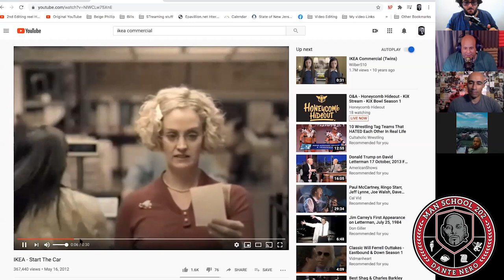EP439 – White Women Can’t Twerk with guest King Noire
Adult film start, and couples councilor King Noire is here as we discuss:
Getting started in adult films, bdsm lifestyle, racism in adult films, the history of bdsm, and white women twerking.

Past guests of the show include:
Artie Lange
Michael Che
Colin Quinn
Pete Davidson
Jay Pharaoh
Andrew Schulz
Charlemagne Tha God
Hannibal Buress
Chris Gethard
Sherrod Small
Peter Rosenberg
Myq Kaplan
Ari Shaffir
Sam Roberts
Gavin McInnes
Bobby Kelly
Mark Normand
Chris Distefano
Mia Isabella
Cipha Sounds
Dave Smith,
Vic Henley
Jordan Carlos
Yamaneika Saunders
Joe Derosa
Caroline Rhea
Annie Lederman
Kurt Metzger
Corrine Fisher
Krystyna Hutchinson
Alia Janine
Coco Brown
Moe The Monster
Kelli Provocateur
Ted Alexandro
Harrison Greenbaum
Joe Matarese
Aaron Berg
Geno Bisconte
Gina Brillon
Christian Finnegan
Ralph Sutton
Derek Gaines
Paul Mercurio
Danny Lobell
Sam Morril
Jared Freid
Abbi Crutchfield
Laurie Kilmartin
Paul Virzi
American Pimps Rosebudd
Adrián Minkowicz
Bret Ernst
Yannis Pappas
Jay Nog
Alexis Guerreros from the Cooligans podcast
Keith Robinson
Jeffrey Gurian
Stephanie Santiago
Cisco Rosado
Tax Stone
Pat Dixon
Brendan Eyre
Jared Freid
Angela Yee and Lore’l
Michelle Hope
Josh Accardo